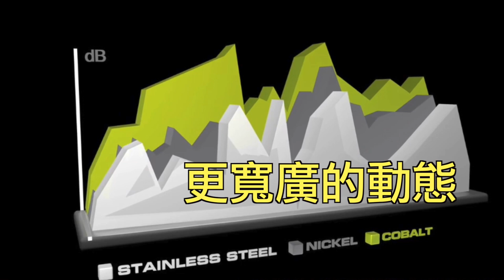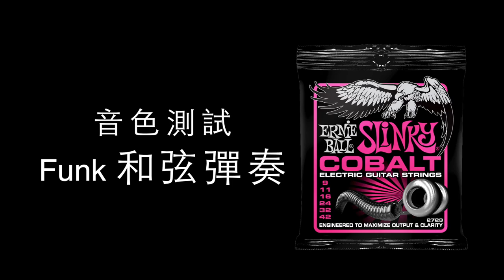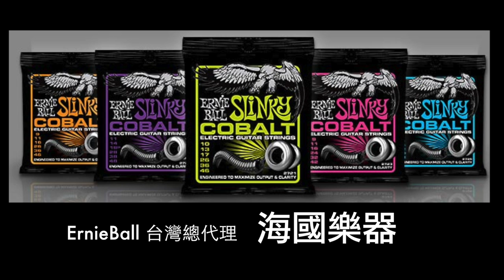【ErnieBall COBALT鈷弦 】前所未見的強勁聲音 蛻變進化你的吉他/貝斯！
全新的〈COBALT鈷弦〉系列，有著強大的輸出和明亮清晰度，更提供了更廣泛的動態範圍，泛音效果令人驚訝，並增加了更有力的低音和清晰的高音。

〈COBALT鈷弦〉在彈片和琴弦之間打造了一種前所未有的舒適手感。柔軟和絲滑，使得揉弦與推弦變得更加靈活和舒適。

Steve Vai ,Paul Gilbert ,John Petrucci, Slash, Steve Moorse,Joe Bonamassa, Kenny Wayne Shepherd ,Randy Jackson 全球知名樂手一致好評肯定推薦！！！

((( 鈷合金 獨家專利 三大特色 )))
 ‧  寬廣動態   ‧   強勁輸出  ‧  優異磁力感應

影片使用器材
Marshall JCM2000/1960A,Ibanez TS9DX,Shur 吉他(KOA琴身)